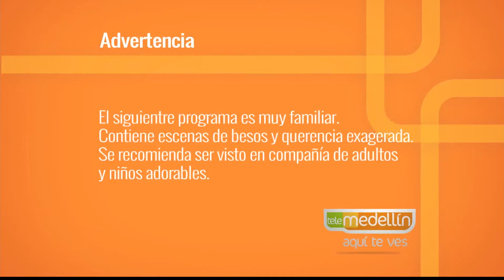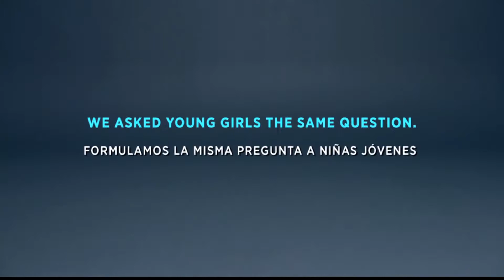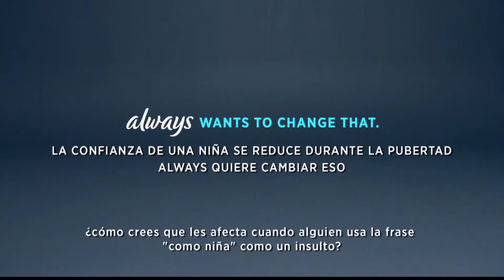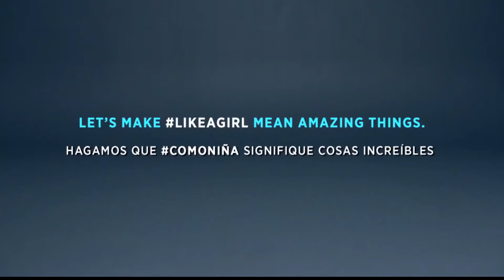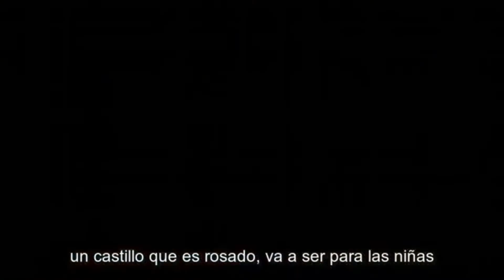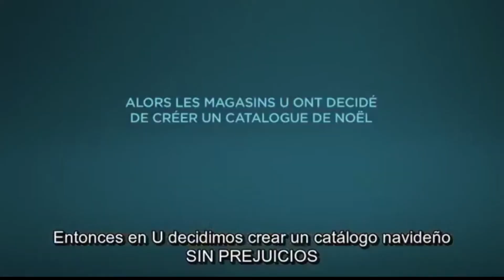Identidad de género [Paso a Paso Tv] Telemedellín